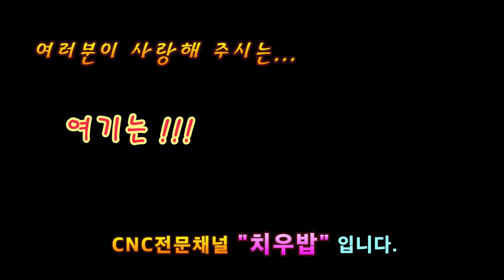돈 한푼이 아쉬운 무늬만사장의 처절한 몸부림-기리꼬 치우기(Cleaning up steel scrap)